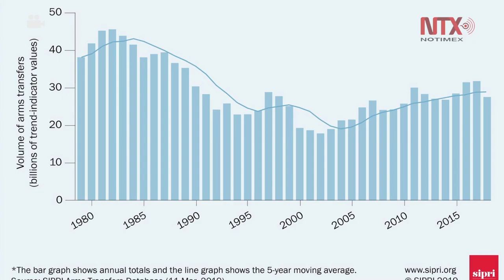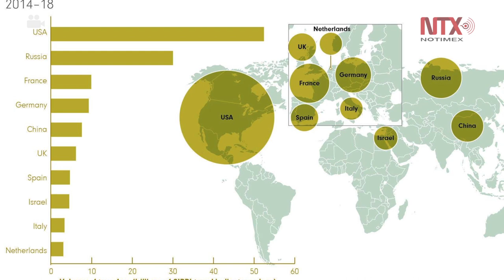Crece 7.8 comercio mundial de armas: SIPRI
El volumen de exportación de armas entre 2014 y 2018 fue 7,8 por ciento más alto que en el periodo 2009–13, siendo Estados Unidos, Rusia, Francia, Alemania y China los mayores exportadores, señaló hoy un informe.